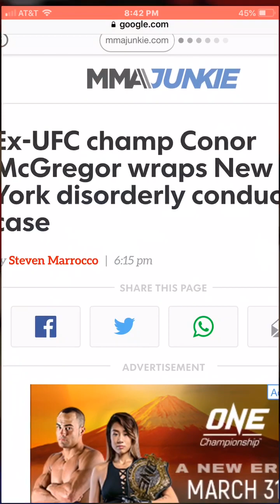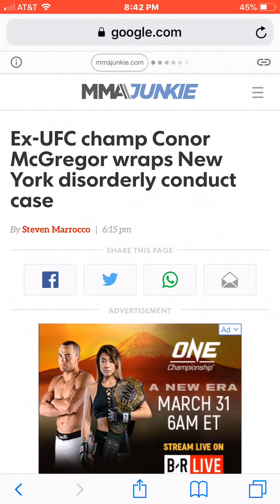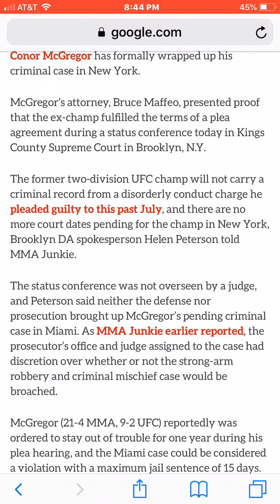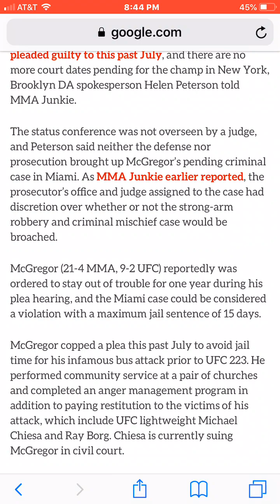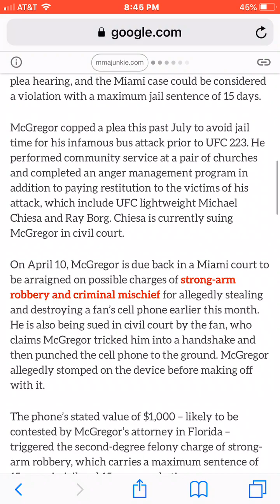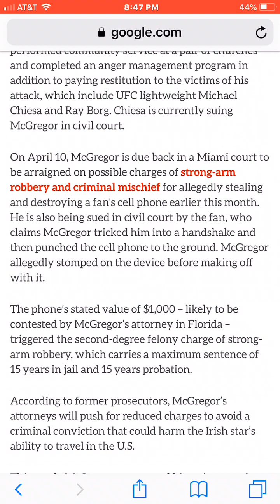Conor McGregor Won New York Court Case